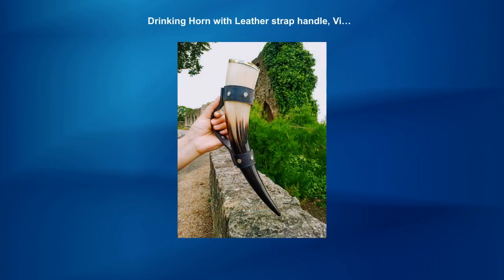Drinking Horn with Leather strap handle, Viking Cup Mug Norse LARP, wedding gift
This drinking horn is fully natural, polished . Leather drinking horn holder, which is included, can be fixed to a belt, or held by hand. Fantastic way to drink and keep the horn in convenient place. The small horn has capacity of approximately 150-250ml and is between 9"-11" long The large horn has a capacity of approximately 500 ml and is between 12"-15" long. As this is natural horn, colour and size will vary and are unique. PERSONALIZATION: When personalized item is selected, please enter the TEXT and FONT to be personalized in the personalization section. Please enter the font and the Text that you'd like us to engrave on the horn. Only 8-10 characters including spaces and special characters per line would be possible as we can only engrave on the flat surface of the horn. Maximum of 3 lines per horn. If no Font is selected, we will use the font that looks best with the text provided (we generally use F8: Monotype Corsiva) DELIVERY: Free Standard delivery for all UK orders. Express orders have an additional cost. For International Deliveries, we provide standard as well as Tracked (some countries only offer Signed For option) delivery methods using RoyalMail. We advise to choose Tracking option incase Tracking number is required. Standard delivery method does not offer a tracking number. Cleaning and Maintenance instructions: Use your horn mug often - Wash every time before use - Hand-wash only - Use Towel gently right after wash - Clean your horn items in lukewarm running water without soap or solvents. Dry off the items directly - Keep your horn bowl separate from sharp utensils Listing is for 1 horn * Color , size and shape may vary * We are UK based company, all our products are shipped from the UK.